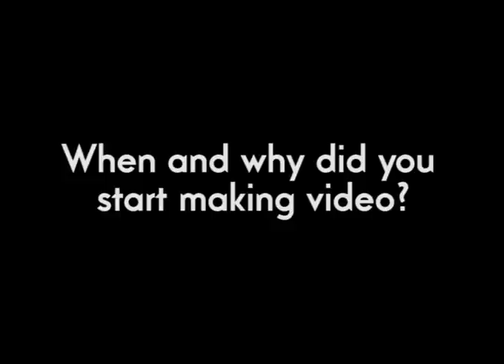Skype Interview with Mika Rottenberg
We Skyped Mika Rottenberg from her home in Barcelona and asked her a few questions about the processes and the background to her artistic practice